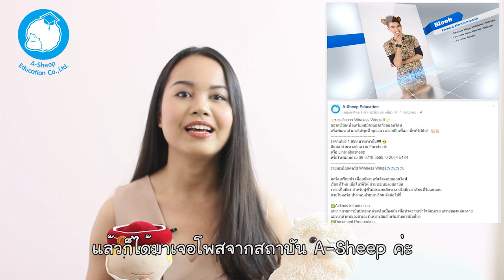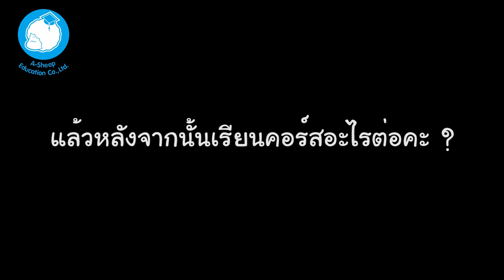น้องหนุงหนิง สายการบิน Emirates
น้องหนุงหนิง ผู้มีความมุ่งมั่นตั้งใจ พยายามพัฒนาตัวเองในทุกๆด้าน จนติดปีกกับสายการบินเอมิเรตส์ น้องนิสัยน่ารัก เรียบร้อยและไม่เคยหยุดที่จะพัฒนาตัวเอง แม้ว่าสิ่งนั้นจะทำได้ดีอยู่แล้วก็ตาม ยินดีกับน้องหนุงหนิงด้วยนะจ๊ะ พวกพี่ๆและทีมงาน A-Sheep ขอเป็นกำลังใจให้ตลอดปายยยยย